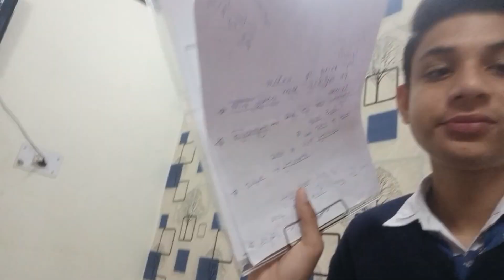Itna Sara dhood Fat Gaya | ya Kaya ho gaya 😄